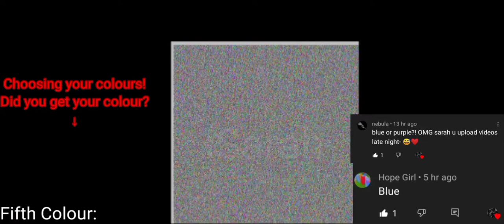• []Choosing Colours Depending On YOUR Comments![] • // Forgot intro-